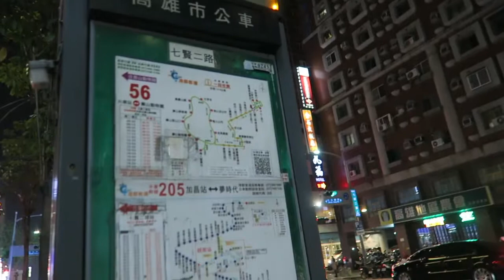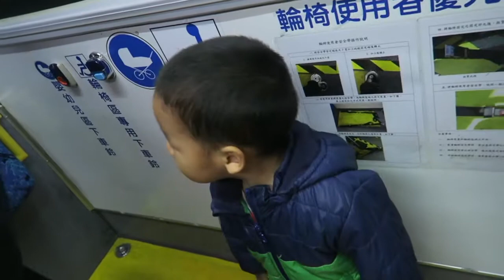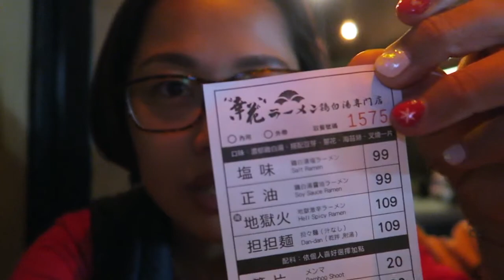2017好忙好忙的聖誕節｜2017 Busy Christmas ～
Hello，我是二個寶貝的媽～
喜歡分享、旅遊、育兒、家務、收納整理
歡迎來看看我的影片哦～

↓ ↓ ↓ ↓ ↓ Mor Info↓ ↓ ↓ ↓ ↓
今年的聖誕節，我沒有準備小朋友的禮物
原因一是我希望他們能夠知福知足
原因二是我希望他們了解聖誕節真正的意義為何
現在的孩子真是比我們以前幸福太多太多了～
在物質上真的不缺乏，真的缺的是陪伴
在聖誕節，我帶著他們傳福音，報佳音～
陪著他們，帶著他們，引領著他們
小朋友也樂得能夠到處去唱歌
以及去跟人家說：耶穌愛你聖誕快樂
耶穌就是他們最棒的聖誕節禮物了，感謝主

↓ ↓ ↓ ↓ ↓ Music↓ ↓ ↓ ↓ ↓
—Silent Night//Rod Stewart